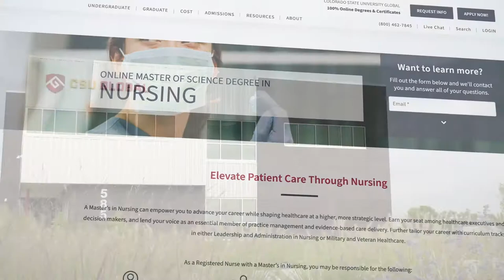CSU Global Aurora Public Schools Partnership